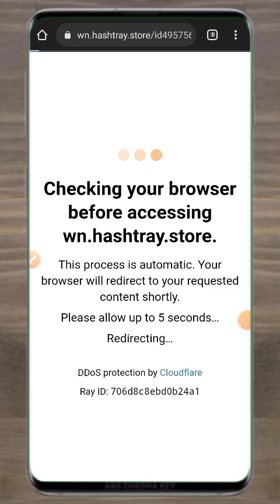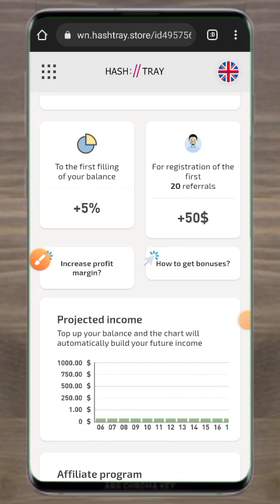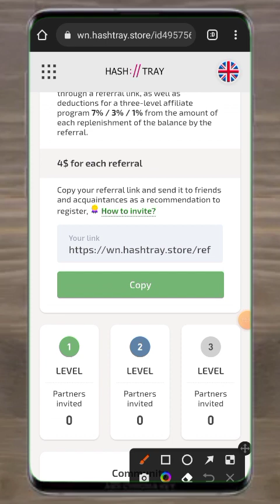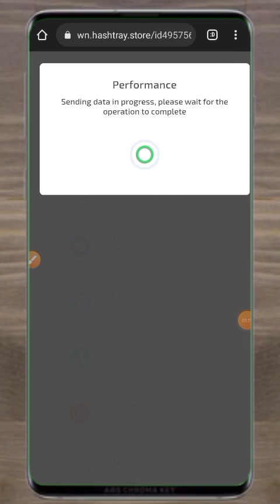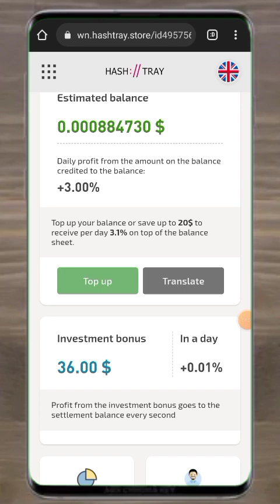INTERNETDA 7$ ISHLASH.INTERNETDA OSON PUL ISHLASH/2022.